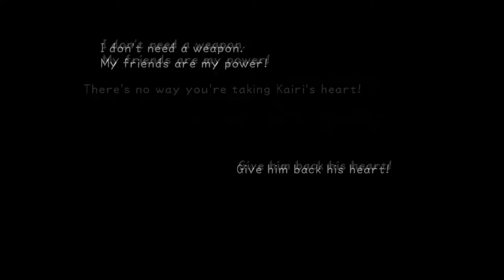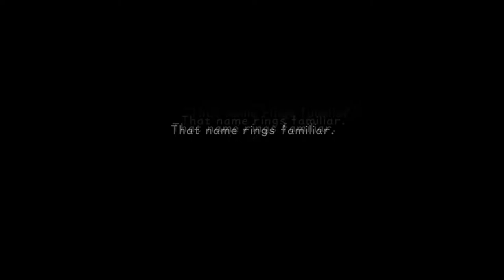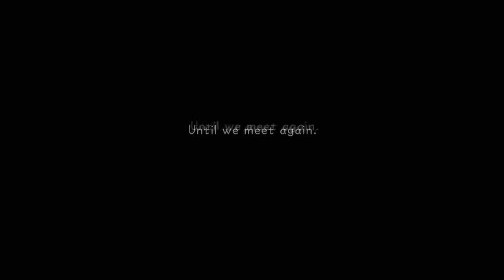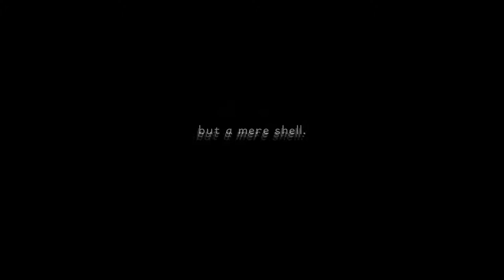One-Winged Angel and a Sith Lord - Kingdom Hearts Part 29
Welcome to my playthrough of the entire Kingdom Hearts series. We begin with the game that started it all, Kingdom Hearts, as we join Sora on his journey to discover new worlds and find his friends. The order of games we will be playing through is listed below:
Due to scheduling difficulties we will not be fully playing each game as indicated by the (cutscenes) above. We hope you will enjoy this series and new episodes will be posted every Tuesday and Thursday.